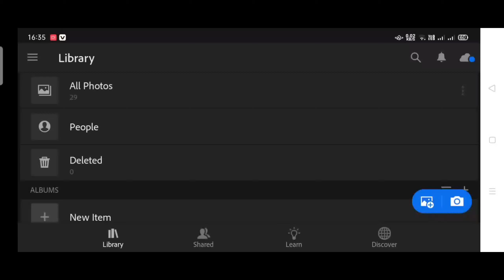Complete Photo Retouching tutorial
Complete Photo Retouching tutorial#youtubevideovrial

Hi guys,

 skin tones photoshop